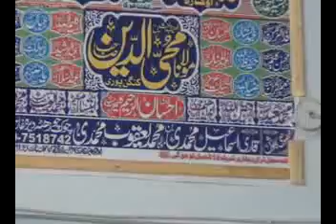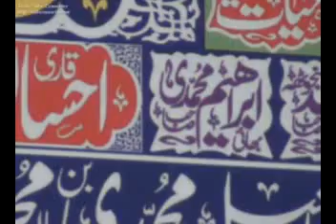Ibarhim Muhammadi Markaz al Toahed Vol 1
BayanTv Ibarhim Muhammadi Markaz al Toahed Vol 1 @amirmukhtiar
islamic Ahle Hadees Bayanat
Qari .Hafiz.Alim.Allama.Molana.Sahb.
viral Byanat .Darood.Dars
sabaq.telawat.quran.
اللہ کی رضا Allah ki Raza